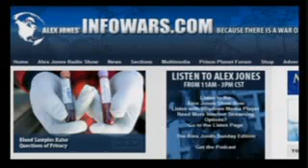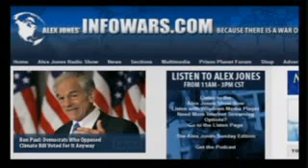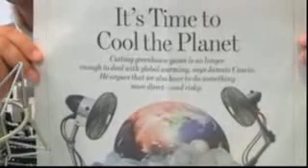Alan Watt on Alex Jones Tv-Eugenics Plan for America Underway on Schedule 2/7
welcomes Alan Watt back to the show, A well versed NWO researcher, author,and talk show host.